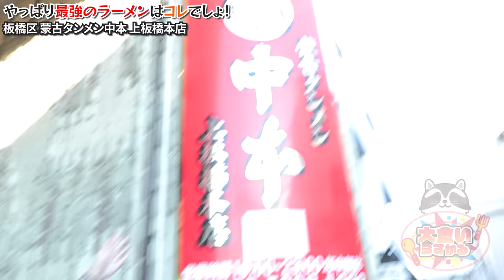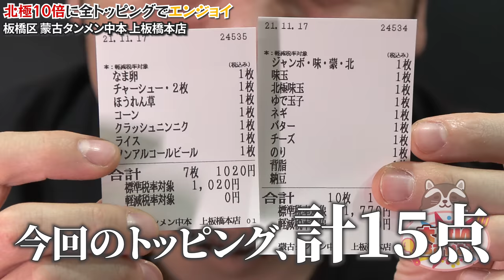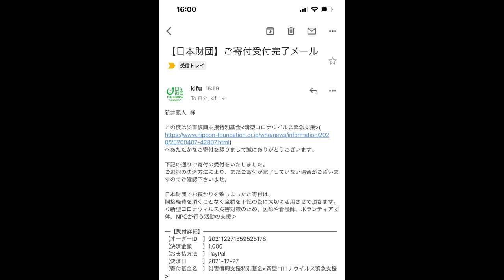【大食い】中本さんの北極10倍に全トッピングで個人的TOP３決めてみた【大胃王】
今回は久々の中本さんで個人的最強の組み合わせを決めてきたんですが
まぁアレだね
全部旨くて決めるのツラ過ぎ
例外なく全部合うんだよなぁ…ﾊﾗﾍｯﾀ